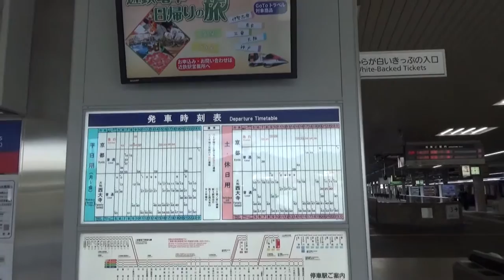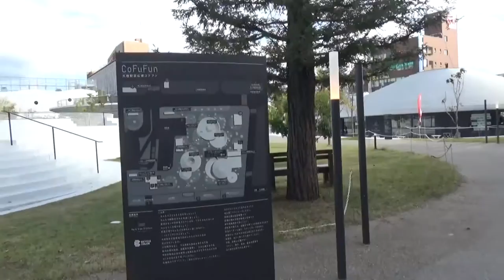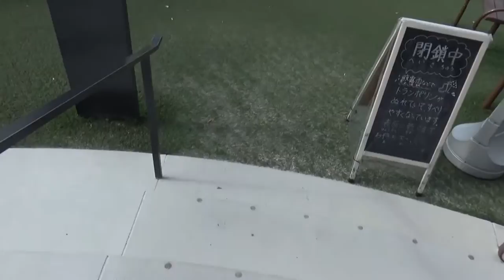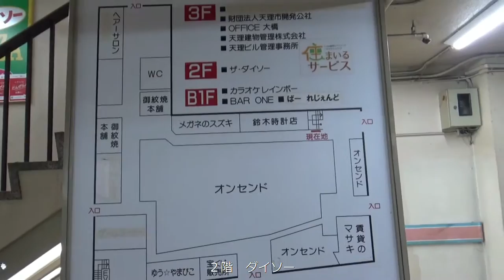天理総合駅（JR万葉まほろば線・近鉄天理線）合体駅です。駅前広場にはコフフン・・そして天理本通商店街・・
天理総合駅（JR万葉まほろば線・近鉄天理線）合体駅です。駅前広場にはコフフン・・

この駅は、JR万葉まほろば線・近鉄天理駅と合体した駅です。 駅の名前からも当然の事ながら、天理教総本山があります。駅前の駅前広場の地下は駐輪場になっています。 天理教以外にお薦めは、国宝七枝刀が納められている石上神宮が、東には古墳が点在・・